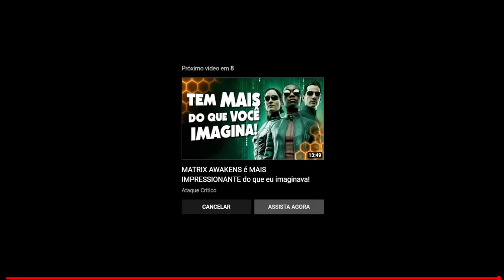REVELADAS AS NOVAS MÁQUINA INCRÍVEIS DE HORIZON FORBIDDEN WEST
Nosso PC Gamer:
VGA: NVIDIA GeForce RTX 3070ti
Proc: Intel Core i5 10600k 4.1Ghz
Mobo: Asus Z490M Plus
Microfone: HYPERX QuadCast
SSD: TeamGroup T-Force Delta 500gb
Fonte: Corsair TX850 W